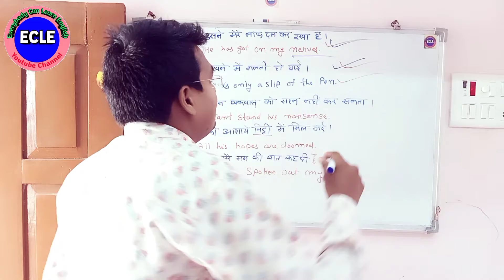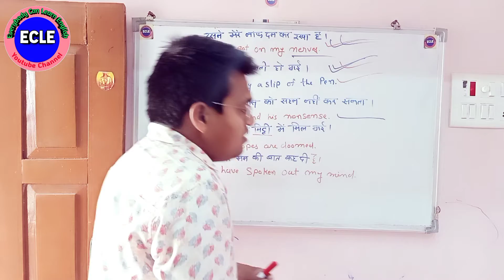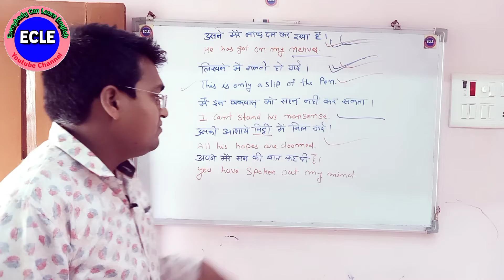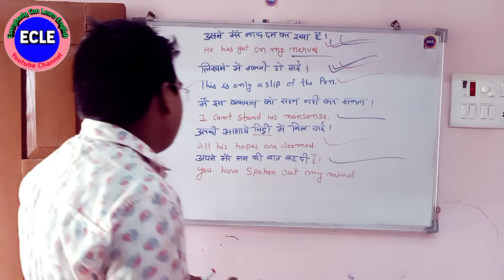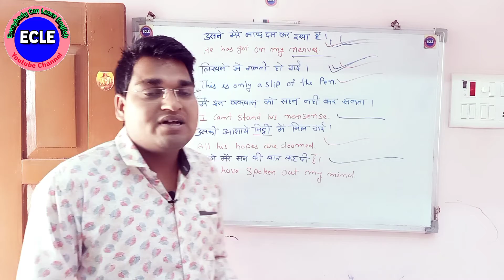रोज बोले जाने वाले शानदार वाक्य | 5 Minutes English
Watch "दूसरों का ध्यान आकर्षित करने वाले धमाकेदार Sentences | How To Speak English" on YouTube

Watch "use of about to in english grammar | How To Speak English by ECLE" on YouTube